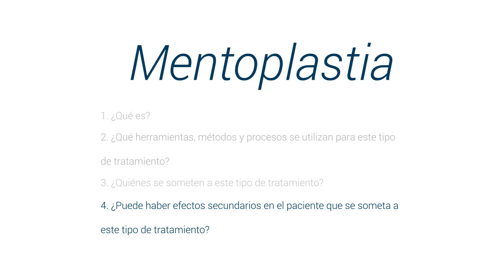Mentoplastia: procedimiento, técnicas y resultados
Conoce todo sobre la mentoplastia de la mano del doctor Rodrigo Muñoz Olvera, destacado cirujano plástico y miembro de Top Doctors

La mentoplastia es un procedimiento que corrige las deformidades del mentón o barbilla, se puede realizar un aumento o disminución de éste.

Este procedimiento se puede llevar a cabo por debajo de la barbilla o por dentro del labio y permite, de alguna manera, tener una mejor definición de la cara.

El pos operatorio de una mentoplastia consiste en cuidados generales como el paciente tenga reposo completo y evite movimientos bruscos que puedan hacer que se mueva el implante.

La cirugía de mentón mejora la armonía del rostro .

0:05 ¿Qué es la mentoplastia?

0:52 ¿Qué herramientas y procesos se utilizan?

01:56 ¿Quiénes se someten a este tratamiento?

02:35 ¿Puede haber efectos secundarios?